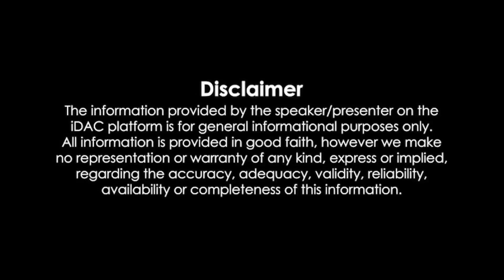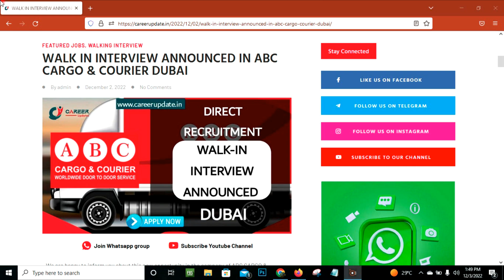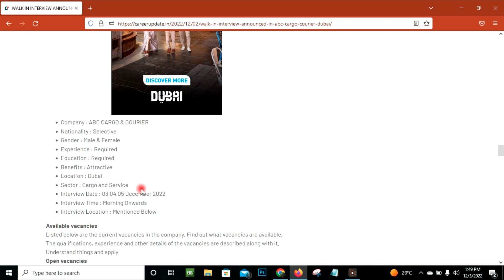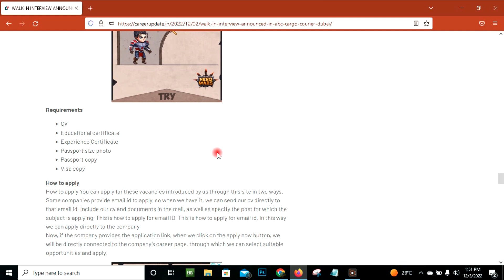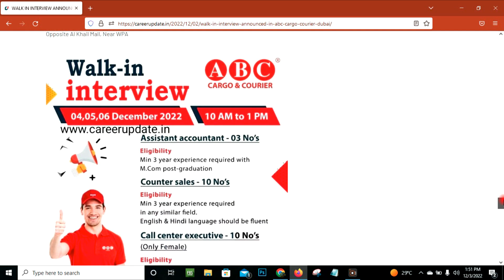അവസരങ്ങൾ ഇതാ..|Dubai Direct company hiring|New jobs in gulf|Gulf jobs 2022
How we can get direct company jobs in gulf countries.
come directly to GCC for job

(visit for latest jobs,whatsapp link,Professuonal CV makng, insta,telegram link,custamer support)

topics covered
gulf jobs
vacancies 2022
dubai  jobs

Kuwait JOB
airport jobs
driver jobs
Job
Jobs
Dubai job
Dubai jobs
 job vacancy
gulf jobs
gulf job
gulf job today
employment news
Qatar
Qatar job
Qatar jobs
Qatar jobs in Malayalam